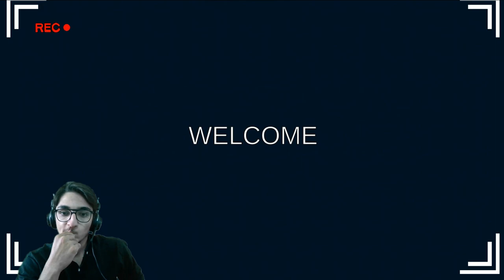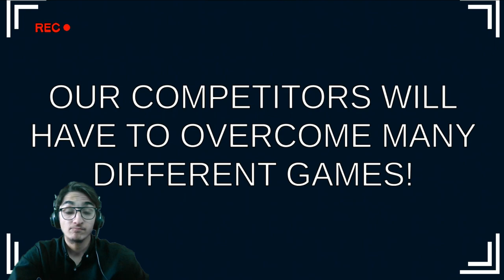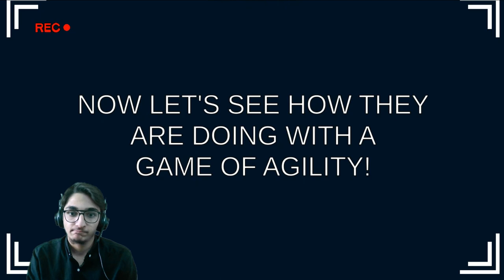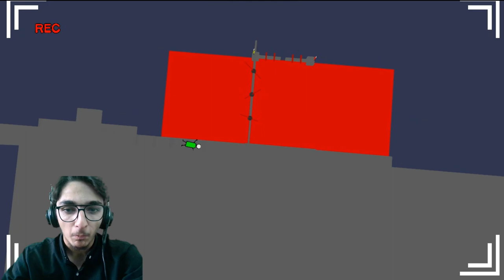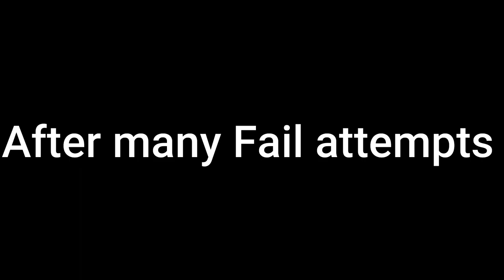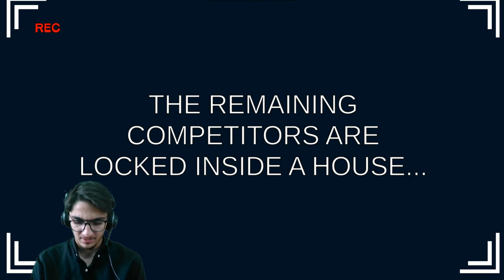Comedy + Horror game | Funny moments | The pancakes official game show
Today I played one of the Funniest and scariest Horror games The pancakes official game show. There are  many funny moments in the game. I played as Bob, a person trying to win 1 million pancakes. This was my First time playing such a game that is funny and weird at the same time. It's a fun game.
Hey everyone it's BotBot and welcome to another gameplay video. I try my best to keep all my videos family friendly. But there are still a ton of laughs. In today's video I played the pancakes official game show. I hope you all like the video.